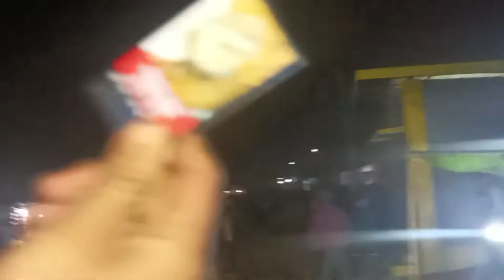kalshi Hangrai mela 2023 || old Rangu Bazar |Tm boy's vlogs